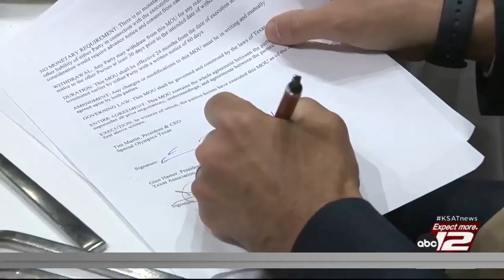Employee enhancement agreement signed to help those with special needs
The Texas Association of Business and Special Olympics Texas are coming together to Enchance Employment Opportunities for Texans with special needs.